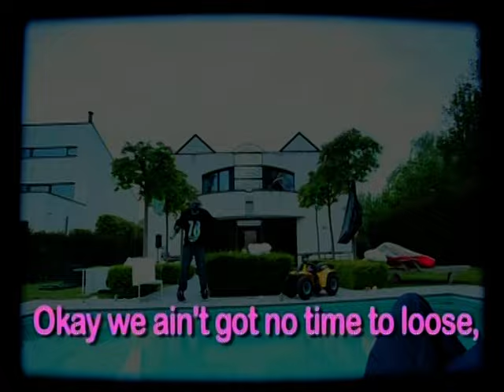DJ Ody-C ft. Andy Pollo - Bein Machin